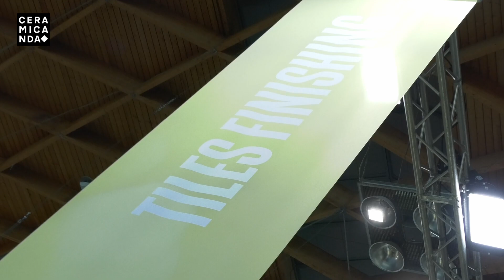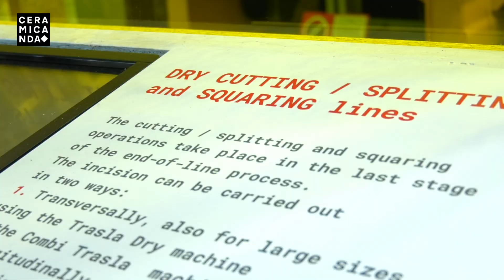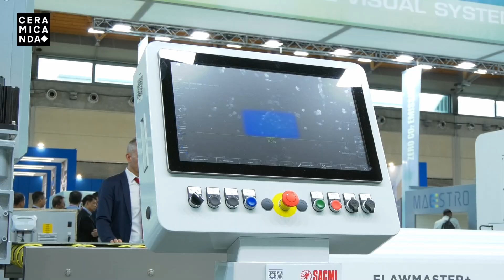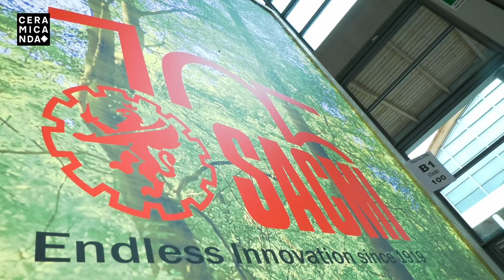BMR_TECNA 2024